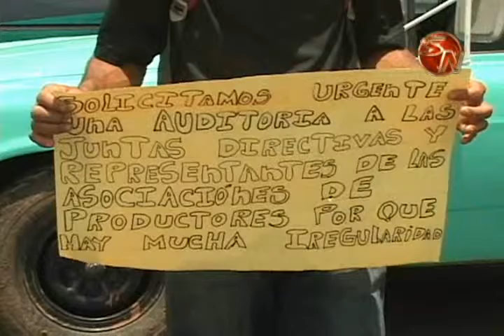Asociaciones de productores de granos pretenden unirse